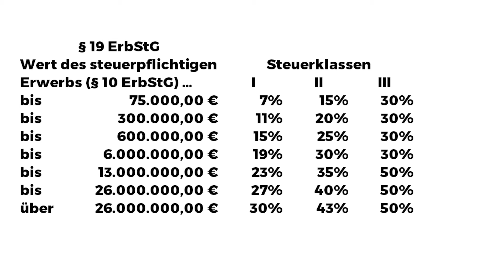Erbschaft und Schenkung an die Eltern - das musst du wissen!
Erbschaften und Schenkungen an die Eltern sind immer öfter der Fall. Das liegt unter anderem an den Gewinnen aus Kryptowährungen, aber auch an den steigenden sonstigen Vermögen der Kinder. Dies Basics erfährst du in diesem Video!